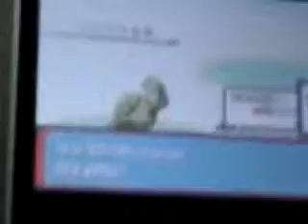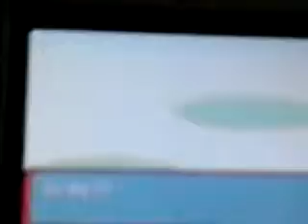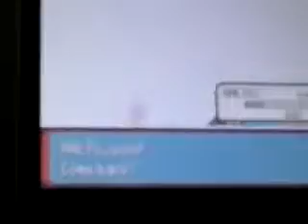Let's Play Pokemon Emerald #17 Route 103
In this episode I battle all the trainers in route 103.